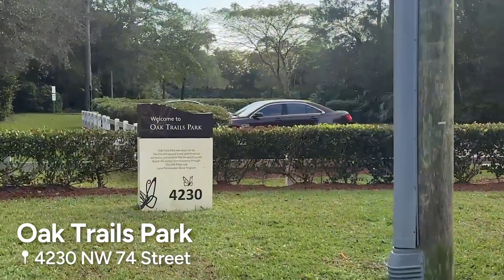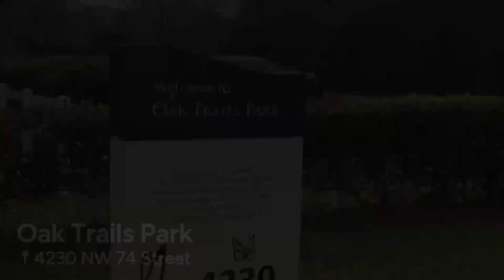Oak Trails Park | Coconut Creek